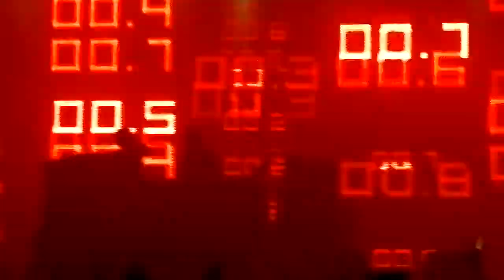Knife Party (Part 3/3) @ Extrema Outdoor 2013 (XO Live)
00:00 Ivan Gough vs. Stevie Mink & Steve Bleas - BOOM!
00:53 Sander van Doorn - Joyenergizer (Lazy Rich Remix)
01:58 Dannic - Ignite
03:25 W&W - Thunder
05:22 Ricky Pedretti - Zurich
06:08 Hard Rock Sofa - Rasputin
07:48 Knife Party - Internet Friends VIP
09:14 Knife Party - LRAD